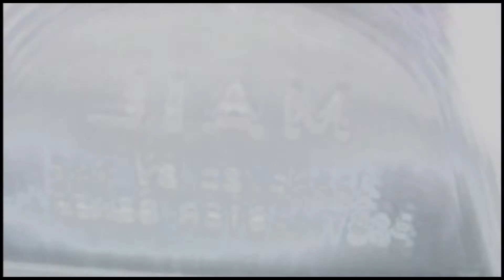Rise and Run Teaser 2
This is a presentations teaser for cast, crew and investors only.